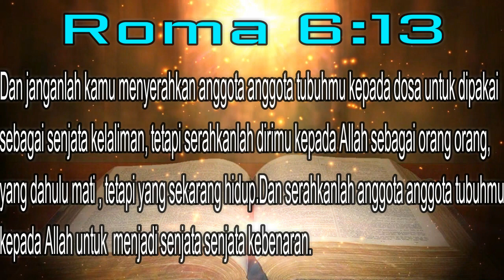Khotbah: Hidup Menjadi Alat Kebenaran Tuhan